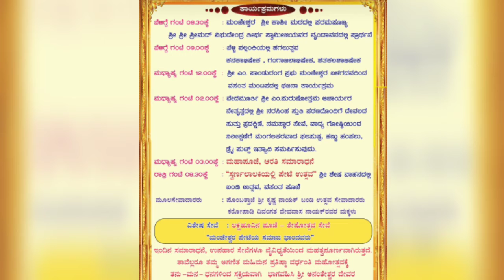| Manjeshwar prathiste tai 2021 update | Manjeshwar Srimath Ananteshwar Temple | 31/03/2021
Manjeshwar prathiste tai 2021
Morning 9 Am hagalostav of the dieites in silver palanki
Afternoon 3 pm Pooja samardhane
Evening 6 pm bhajan program
Night 8 30 pm golden lalki ustav and vasant Pooja
All are welcome for prathiste tai on 31/03/2021

Best wishes from:
Branded house Chilimbi (where u get clothes at offer price)

Anoop s prabhu
Ananth Hegde
Narayan nayak manjeshwar